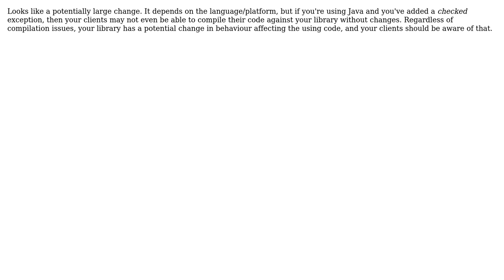In SemVer 2.0.0, what kind of public API change category is the addition of a new exception?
With thanks & praise to God, and with thanks to the many people who have made this project possible! | Content (except music & images) licensed under CC BY-SA | Music | Images & others | With thanks to user Brian Agnew user aef and the Stack Exchange Network Trademarks are property of their respective owners. You are responsible for your own actions.